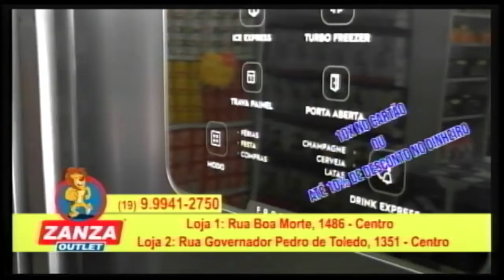Zanza Outlet 12 03 21